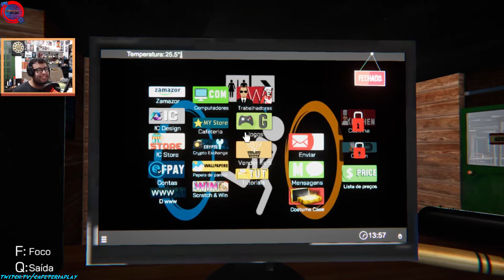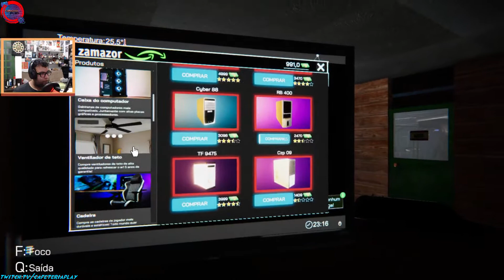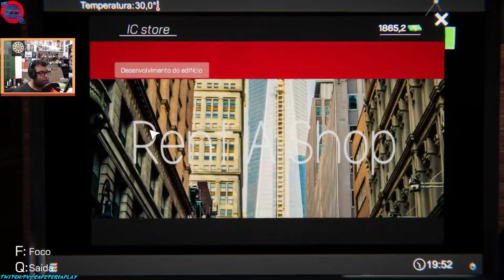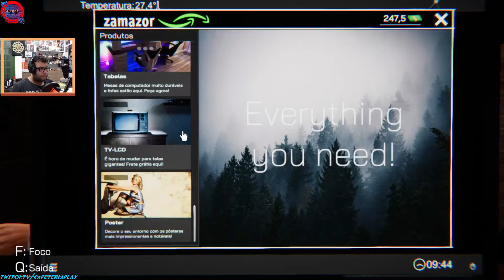CafeteriaPlay - Internet Cafe Simulator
EEEEEEEEEEEEEEEEEEE muito boa noite, dia, tarde, madrugada, boa tudo a todos vocês, hoje trazendo uma gameplay de Internet Cafe Simulator

Sabia que temos um podcast? Se chama CafeteriaCast e está disponível no Spotify, ITunes e Deezer, basta procurar lá ou seguir no link:

Da uma olhadinha no nosso canal da Twitch e aproveita e segue a gente: